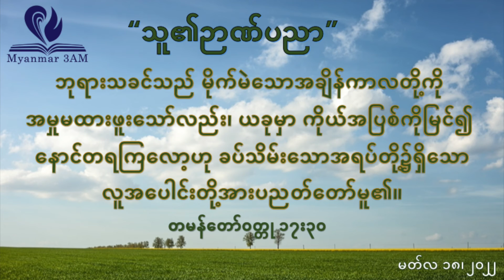မတ်လ ၁၈ - သူ၏ဥာဏ်ပညာ - နံနက်ယံဝတ်